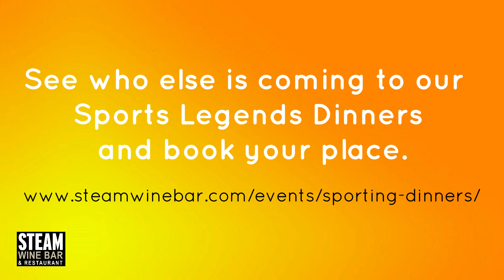Jimmy Anderson and Geoff Miller on The Ashes and The Cricket World Cup 2019